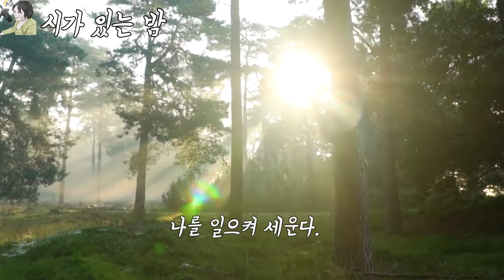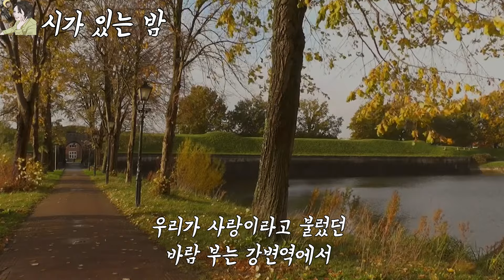슬픔을 극복하는 최고의 방법 "이해인 시인의 6월의 다짐"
괜히 슬프고 우울한 오늘, 가장 중요한 것

다 지나간 것들, 그리고 아직 오지 않은 것들을
미리 걱정하지 말고, 지나간 것은 지나간대로
별거 아닌것에 신경쓰지말고
아무것도 아닌걸로 크게 고민하지 않는것 일겁니다.
더 겸손한 마음으로 하루하루 행복하길 바랍니다.

행복해져요 우리 진짜
지나간것은 잊고, 오지않은 것을 걱정하지말고
다 별거 아니라는 마음으로 살아요

당신의 하루를 응원합니다.

시가 있는 밤입니다.
퀸보이스 란박tv 드림

-시인 이해인, 슬픈 날은
-시인 나태주, 낙엽처럼
-시인 정호승, 강변역에서